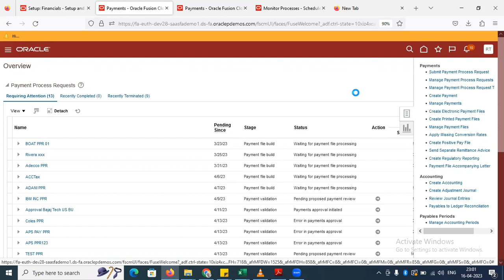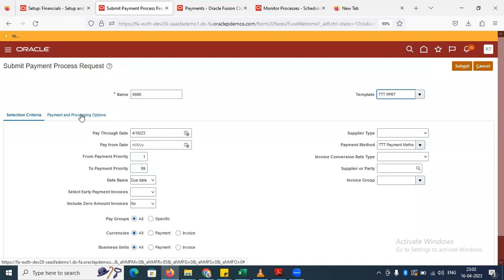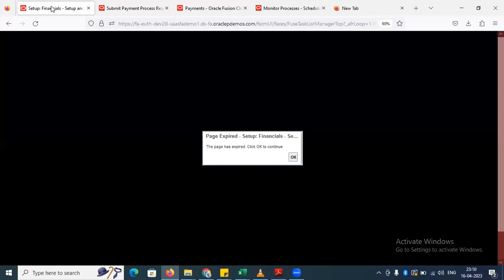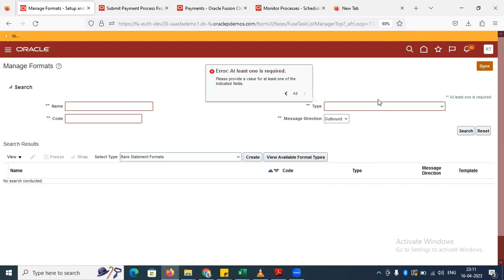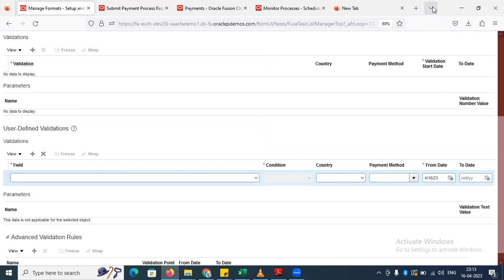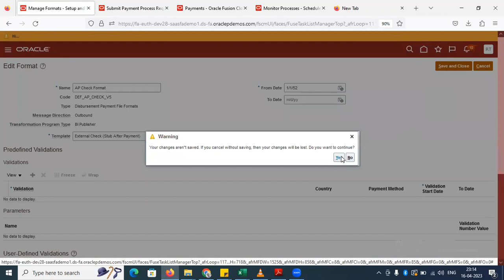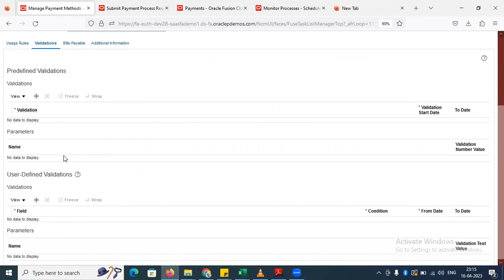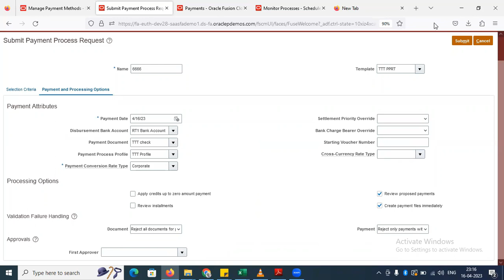How to process payment batch in Oracle fusion | Payment process request |Payment Process Profile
Oracle Fusion - Oracle Cloud
Oracle Cloud Financial
Oracle Cloud ERP
Oracle fusion training
Oracle cloud free tutorials
Oracle fusion certification
Oracle fusion finance training
Oracle fusion SCM Training
Oracle Fusion HCM Training
Oracle fusion PPM Training
Oracle fusion instance access
Oracle fusion interview questions
Oracle Integration cloud training
SAP Fico training
SAP ABAP Training
SAP HANA Training
Workday training materials
Oracle SOA Training
Oracle APEX Training
Oracle ADF Training
Oracle fusion manufacturing training
How to get IT job in accenture
How to get high paying IT Job
Oracle fusion financial consultant
Oracle fusion SCM Consultant
Oracle fusion interview tips and tricks
FBDI and ADFDI in Oracle fusion
Data Science with Python
Python training